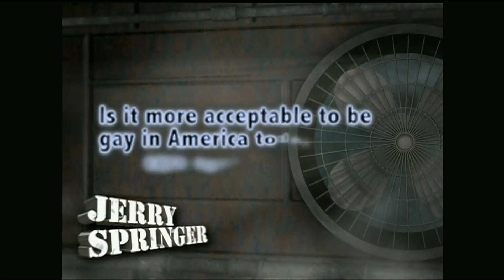Day After Japan Tsunami in SoCal March 11, 2011 KTLA